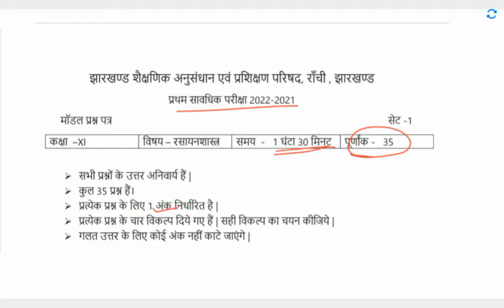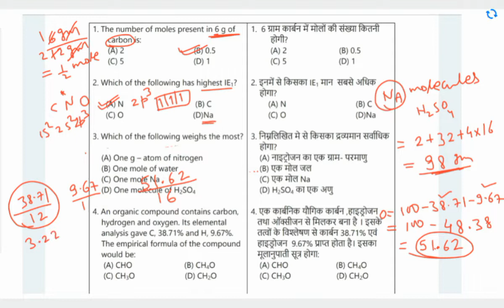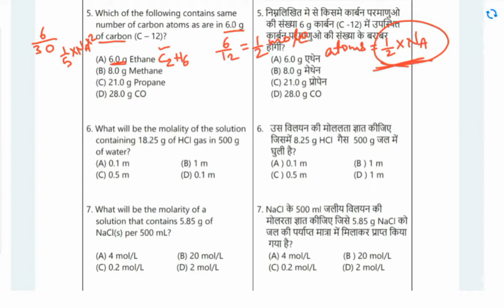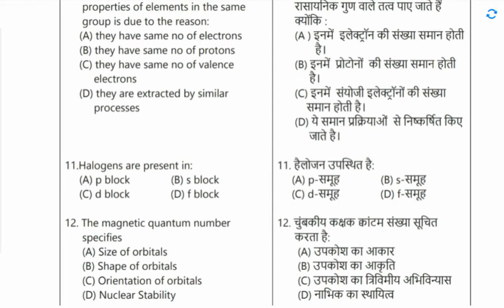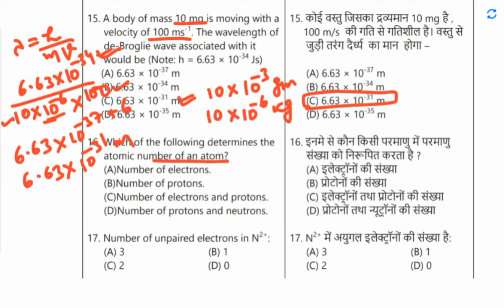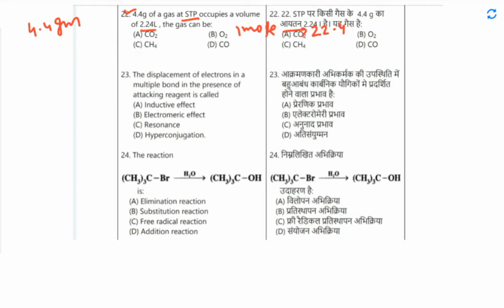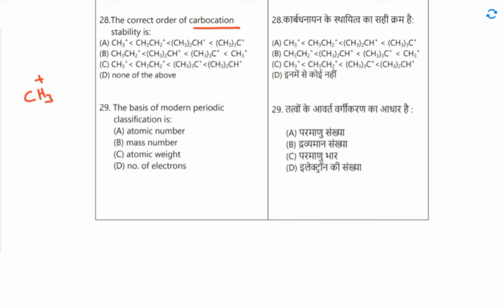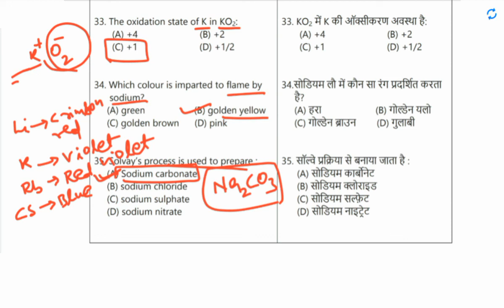JAC BOARD CLASS 11th Chemistry Model Paper Set-1 2021-22 | JAC Sample Paper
Hello,
Namaskar Doston

About this video:- Is video me humlog JAC BOARD CLASS 11th Chemistry Model Paper Set-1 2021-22 | JAC Sample Paper | jacboard class11 ka discussion karenge.

                             utm_medium=copy_link